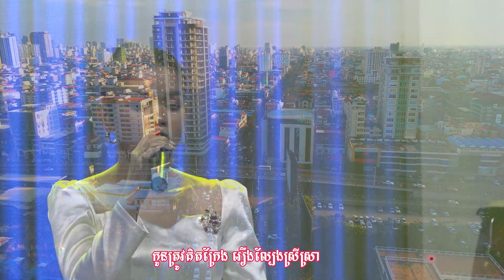កុំភ្លើនភ្លេចម៉ែកុំប្រែចោលឪ ll អ្នកនាង រ៉ាត់ សៀក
ច្រៀងដោយ :​ អ្នកនាង រ៉ាត់ សៀកឡុង
បច្ចេកទេសសំឡេង : លោក សុជាតិ
បច្ចេកទេសរូបភាព : លោក អូន ជាតិ
លំនាំបទ : បំពេរ
ផលិតដោយ​​ : KFS